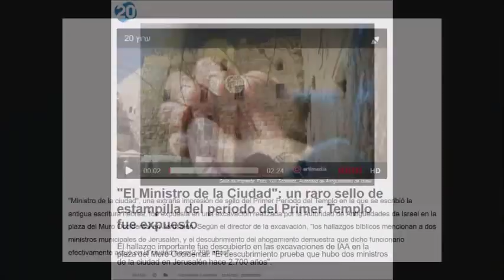Sello del período del Primer Templo encontrado en el Muro de Los Lamentos respalda relato bíblico.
(Duración aprox vídeo 3m).

Una rara y bien conservada pieza de arcilla grabada y escrita en hebreo del Período del Primer Templo perteneciente al “gobernador” de la ciudad de Jerusalén fue descubierta recientemente durante las excavaciones realizadas por la Autoridad de Antigüedades de Israel en la Plaza del Muro Occidental.

Pruebas irrefutables de unos descubrimientos arqueológicos que intentan ocultar gobiernos y religiones

¿Te gustó?